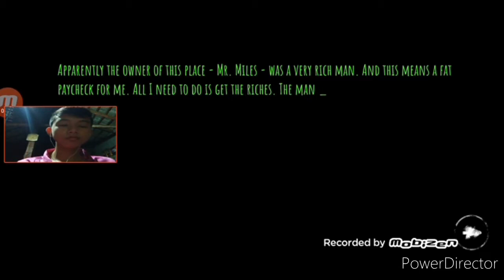វគ្គពិបាកបំផុតហើយអាបហោះលឿនជាងវគ្គដទៃទៀត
Game eyes